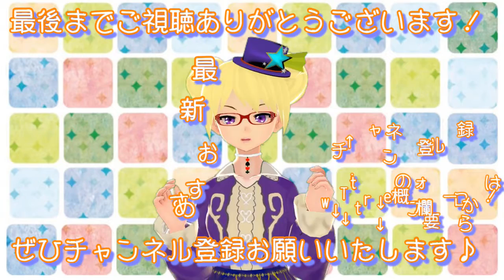シェフィーさんケージのアップデートを考えよう！①【りんと日記】